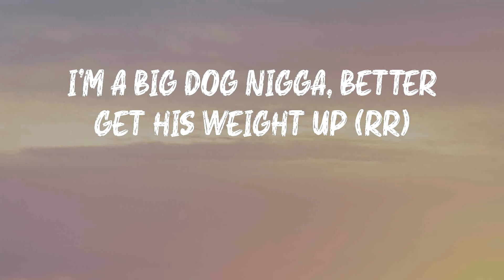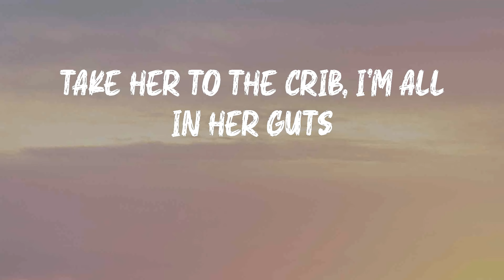NLE Choppa - Clicc Clacc (Lyrics) | Clicc clacc, ratatat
NLE Choppa - Clicc Clacc (Lyrics)

A dope song from NLE Choppa: Clicc Clacc

Clicc Clacc - NLE Choppa lyrics:
Yeah
Run the studio
Shit, yeah, yeah, yeah
Yeah, yeah, yeah (M-M-M-Murda)
Ayy, the youngest to duel wit' a team (young)
I'm shootin' my shot like aren' (yeah)
My niggas ball like LeBron
Yeah, we got the ring (ayy, yeah)
He think that a young nigga lackin' (no)
I turned this bitch to a thriller
Like my name was Michael Jackson (hee, hee)
Yeah, yeah, Glock in my lap in traffic
Roll down the window, you know that I'm blastin'
Just like Denzel, all about action (bitch)
You thought I had luggage because I be packin'
She givin' me brain while the young nigga laid up
I'm a big dog nigga, better get his weight up (rr)
Last I got whacked, he met his maker
Put nut on her face like it was some makeup (yeah, yeah)
Clicc clacc, ratatat
.223s through your back, mmh (yeah)
Bitch, I ball like I'm Giannis (uh, yeah, ayy)
My clip, it hold about a hunnid (yeah, yeah, ayy)
We at your head just like a bunny (yeah, yeah)
Ayy, that murder shit is what we livin' for (twenty shots, ten dimes)
I caught him lackin' at the corner store (yeah)
You say that I'm not killin'
But you don't even know me though (bitch)
Bitch, I put a hole up in your head
Just like a Cheerio (yeah, yeah)
Clicc clacc, ratatat
.223s through your back, yeah
Clicc clacc, ratatat, yeah, yeah
I'm goin' in for my niggas in cell
Fuck the judge, they won't give 'em no bail
They sayin I'm hot, I'm hotter than Hell
They playin my songs on top of the jail
Brand new ice on the brand new watch
In the brand new drop top (yeah, yeah)
Just left V Live with a new stripper
That's a new thot thot (yeah, yeah)
Take her to the crib, I'm all in her guts
I'm giving her backshots (yeah, yeah)
I fucked her so good, she turned around
And thought I had two cocks (yeah, yeah)
Clicc clacc, ratatat
.223s through your back, mmh